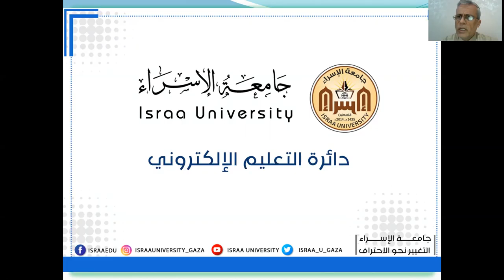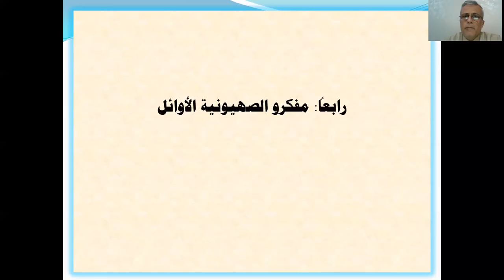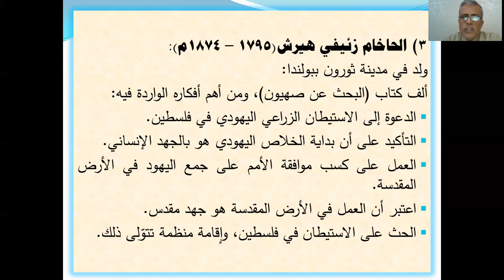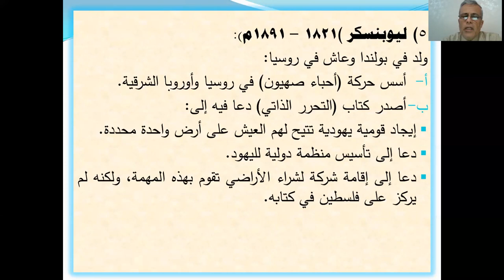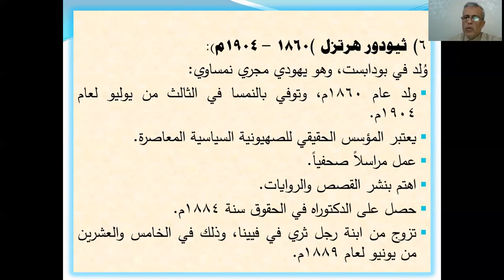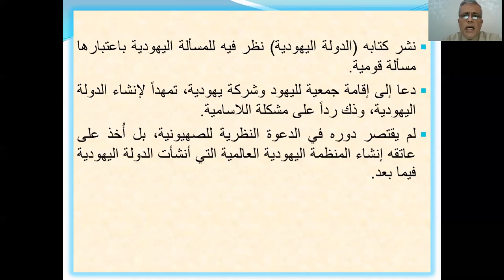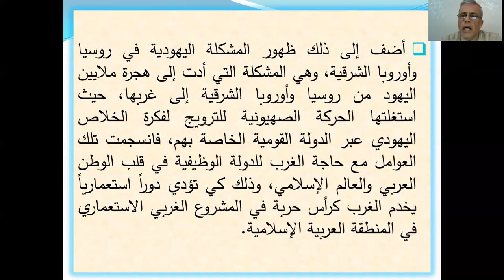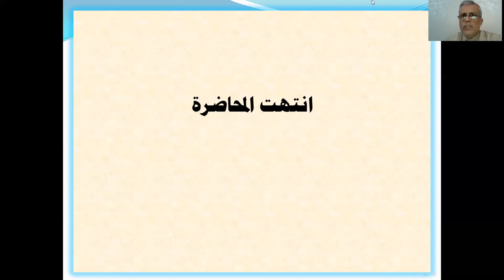الصهيونية الخلفيات والجذور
-الفصل: الخامس.
-عنوان الفصل: الصهيونية: الخلفيات والجذور والمفهوم.
-مساق: (دراسات فلسطينية).
-كلية: العلوم الإنسانية.
-المحاضر: د. خليل نعيم حسان.